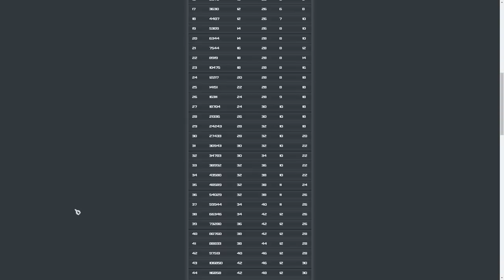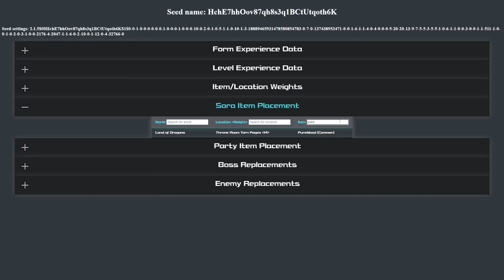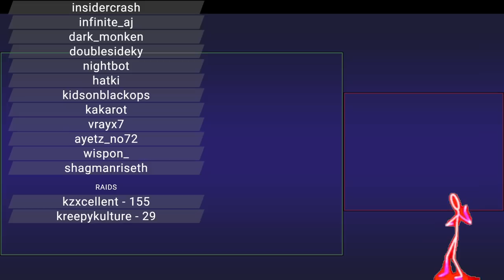KH2 Rando - The Return of Boss/Enemy Randomizer